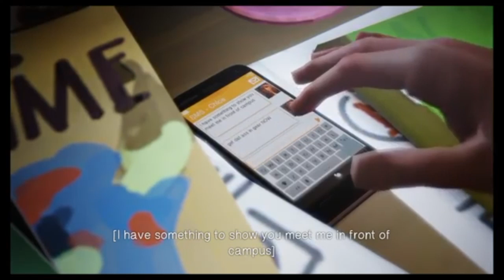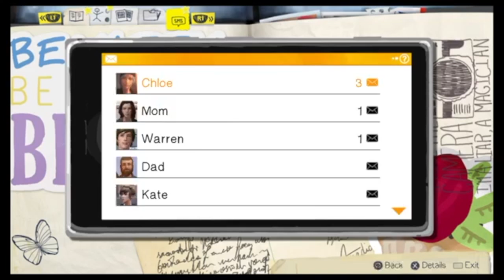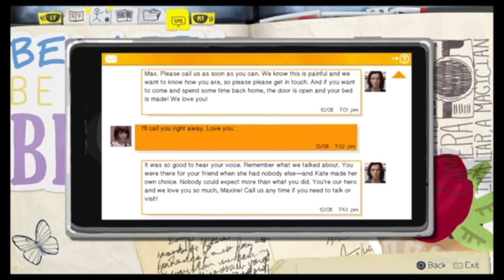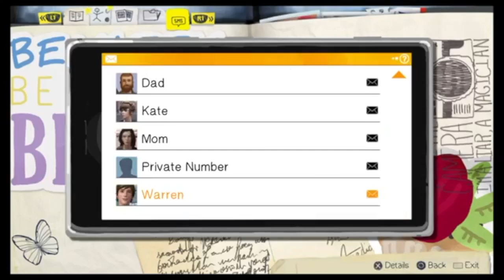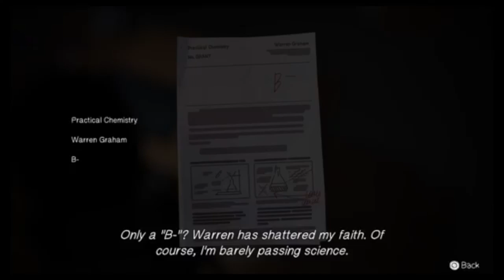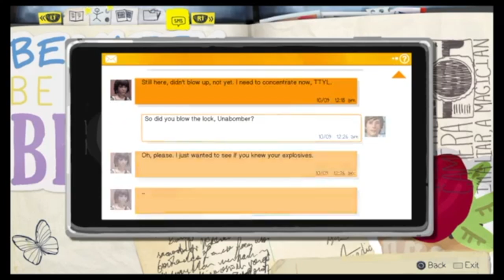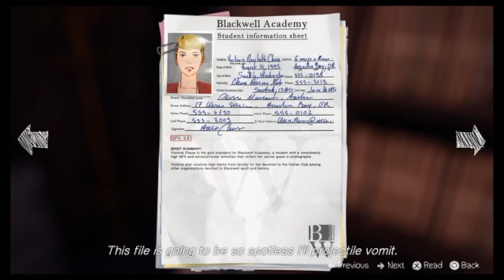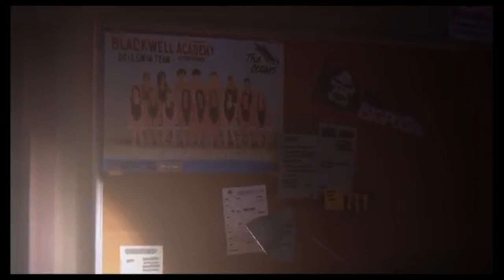Life is Strange: Ep. 3, Part I - Sneaking Around Blackwell!!! | Alfo181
Welcome to Episode 3, Part I of my Life is Strange Let's Play series! Let's sneak around Blackwell together!